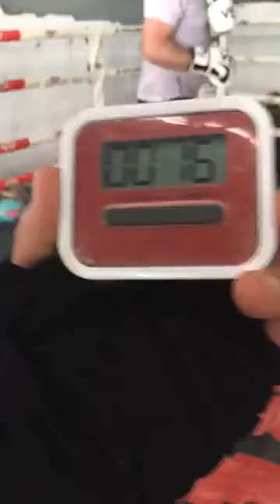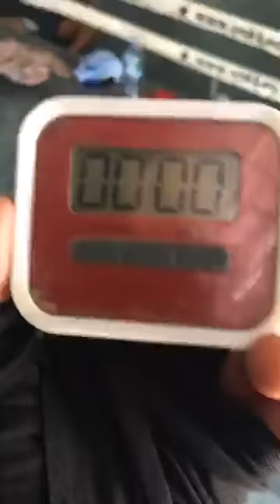5.- Entrenando en Bangkok pelea